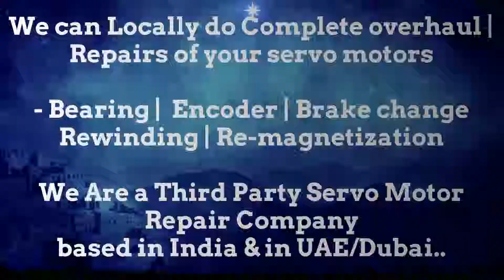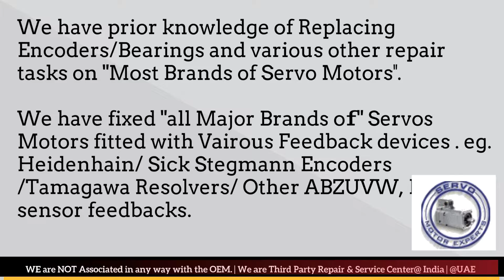SEW Eurodrive Servo Drive spares supplier, Servo Motor Dealer, Encoder Stockist, Drive Importer